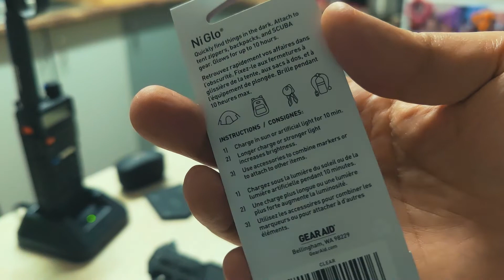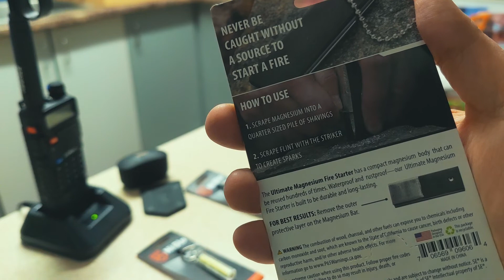Ni Glo, glow in the dark keychain and magnesium fire starter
on the package it says it glows up to 10 hours you're probably only get about an hour of good glow.